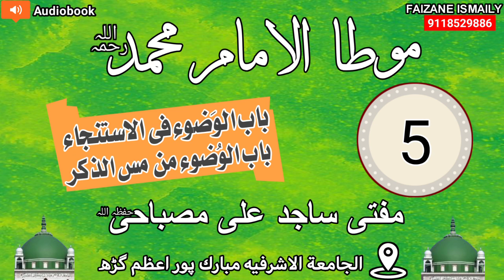درس موطا امام محمد {5} مفتی ساجد علی مصباحی// الجامعتہ الاشرفیہ مبارک پور اعظم گڑھ(جماعت ثالثہ)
All Lectures of This Hadith's book